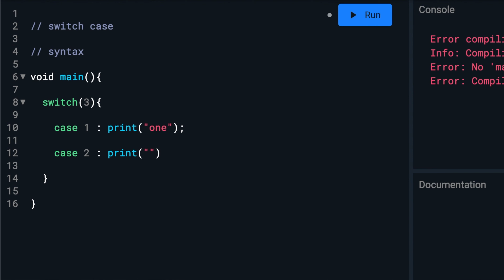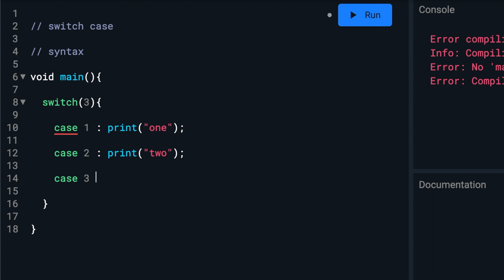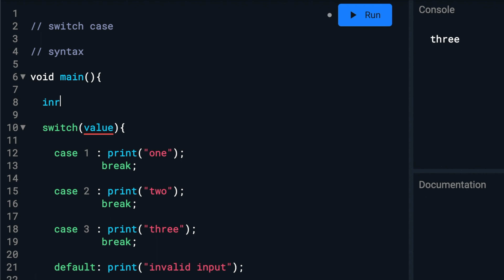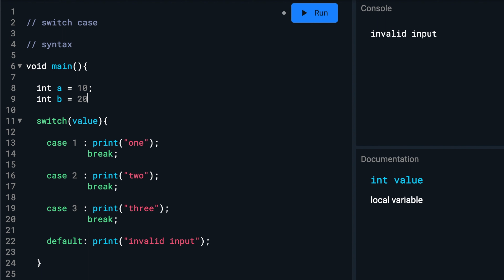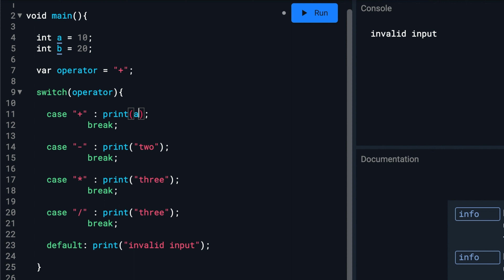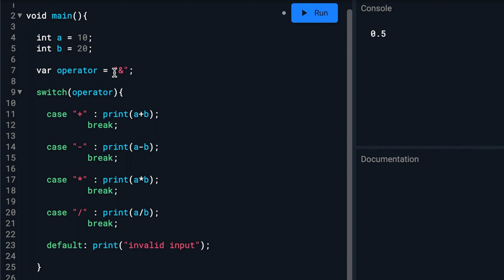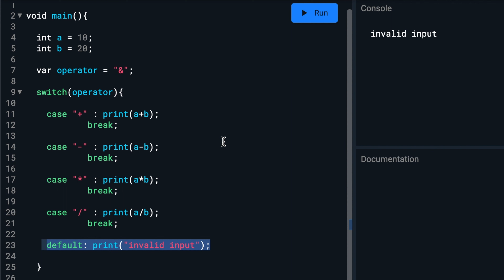#11 Dart : Switch Case In Dart || Hindi | Dart For Flutter | Vivek Lodh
What You'll Learn:
1. Dart Setup and required software Installation
2. Exploring the first Dart application
3. Built-in Data Types and variable declarations
4. Conditional Statements
5. Loops
6. Functions and Methods
7. Exception Handling
8. Object Oriented concepts
9. Inheritance, Abstract Class, Interface and Polymorphism
10. Functional Programming: Lambdas and Higher-Order Functions
11. Dart Collection: List, Set and Map etc.

dart programming,
dart programming tutorial,
dart programming language full course,
dart programming language for flutter,

flutter ui design tutorial,
flutter ui design tutorial in hindi,
flutter ui tutorial,
flutter ui tutorial in hindi,
flutter app,
flutter 2022,
flutter tutorial,
flutter kicks,
flutter course,
flutter diamond eyes,
flutter project ,
flutter kicks exercise,

Instagram UserName - apnatuitioncoding
Instagram  Personal UserName - iamviveklodh
Facbook Personal Id [ vivek lodh ]